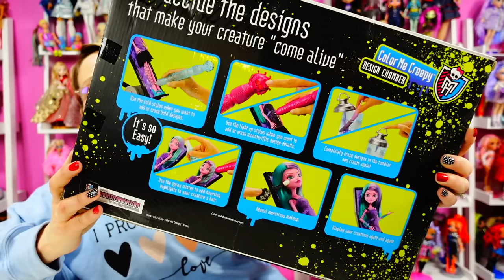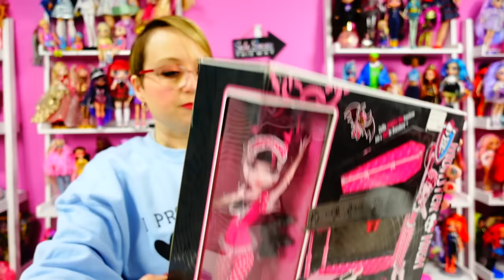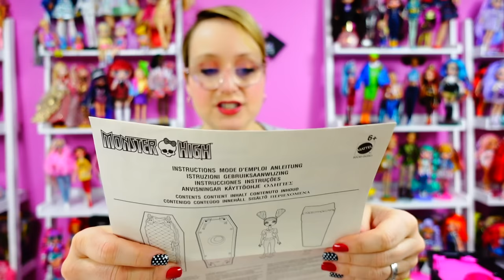Monster High Returns & I Bought Someone's Whole Doll Collection!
Monster High Returns & I Bought Someone's Whole Collection!  I am so excited that Monster High dolls are coming back!!